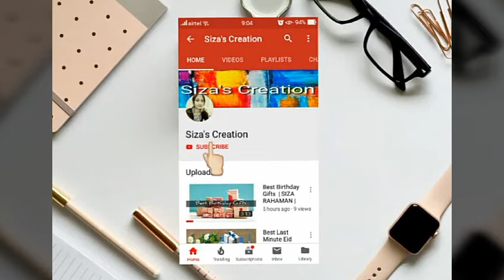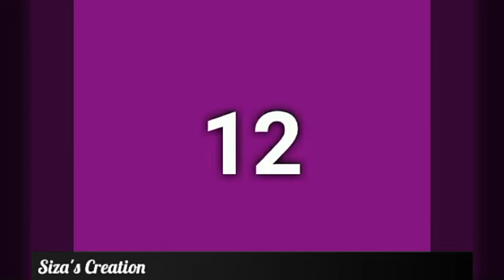"BEST LAST MINUTE GIFT IDEAS FOR FRIENDSHIP DAY" | SIZA RAHAMAN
"Assalam walaikum wa rehematullaha wa barkatuhu" 😊

SO I'M BACK AGAIN WITH MY NEW  VIDEO 😁😀😊

So, in Today's videoooo...

Till then stay blessed...
Take care 😊
Allah hafiz ❤

COPYRIGHT:
All the content of this channel is made by the channel owner Siza Rahaman ( Siza's Creation ).
Do not copy or use any content (paid or unp

Links To Purchase :

1.

2.

3.

4.

5.

6.

7.

8.

9.

10.

11.

12.

13.